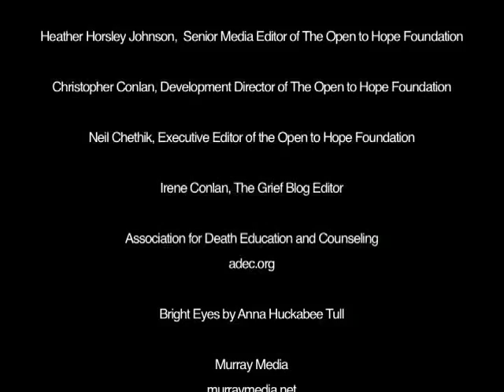Dr. Heidi Horsley and Cathy Babao Guballa; Migi's Corner